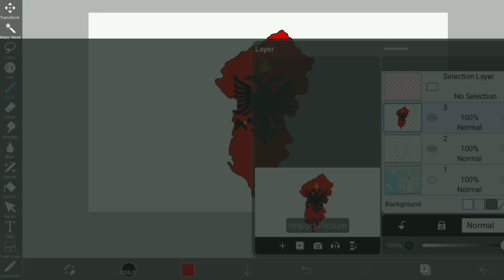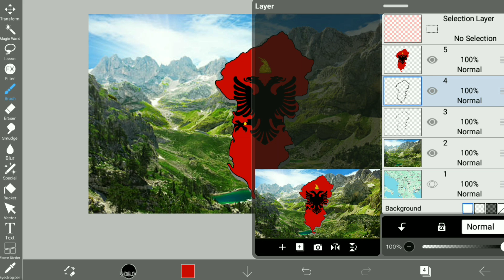Creating the ALBANIAN Kingdom | Map Fag SpeedArt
Creating the Albanian Kingdom in a Map Flag SpeedArt

This video isn't to offend anyone, and not meant to be realistic, thank you.